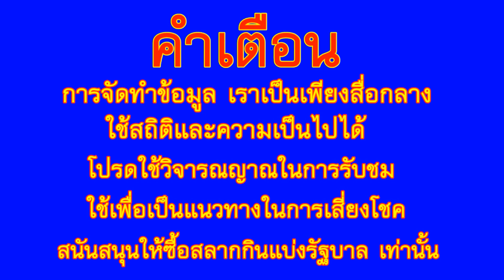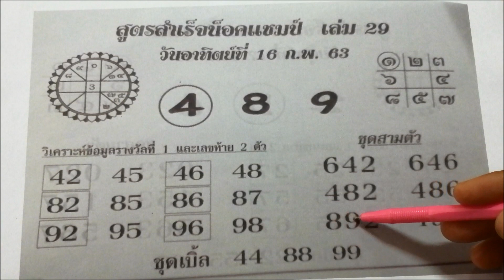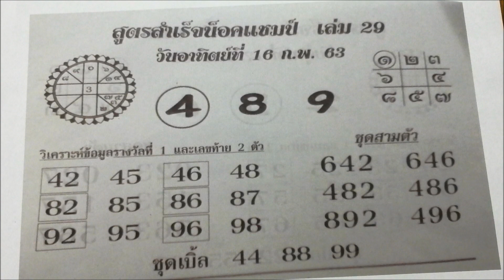มาแล้ว เลข สูตรสำเร็จน็อคแชมป์ งวด 16 ก.พ. 2563